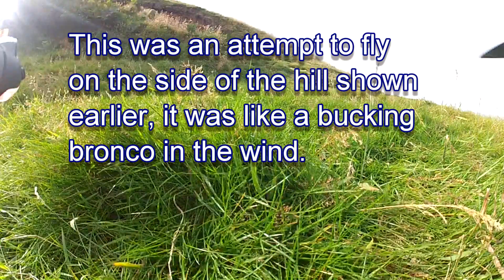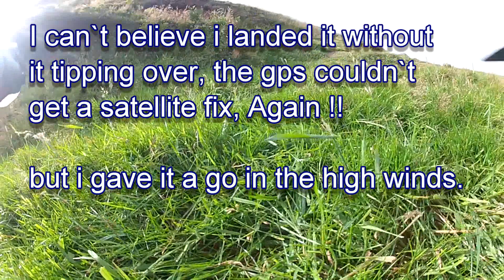intensewalkera quadcopter failure in high winds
quadcopter failure in high winds. i was clearing out some of my old video clips so.
This was an attempt to summit a local landmark, it was a calm day when i set off to the location, by the time i got there it was blowing a gale. I had made the trouble to drive there so i decided to put it in the air anyway. this was flown on my DJI WooKong, when it was not working very well, so it wasnt that stable to begin with.